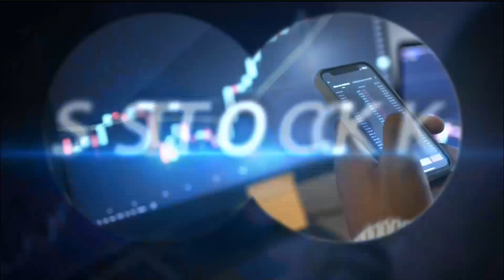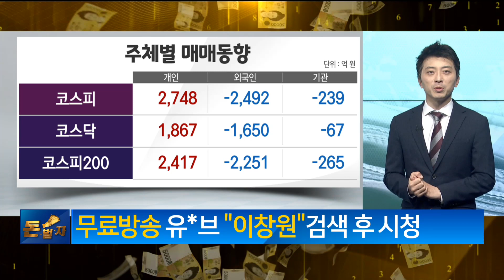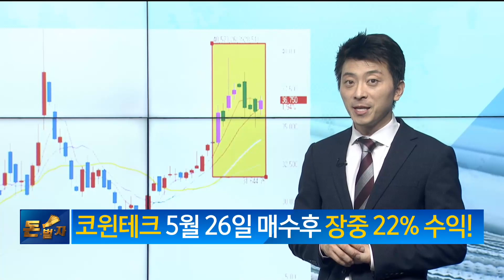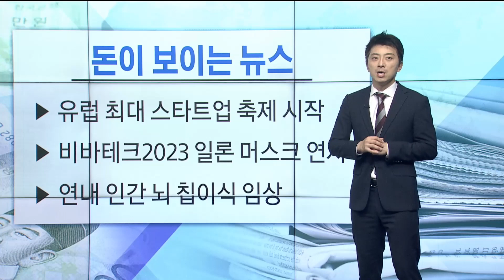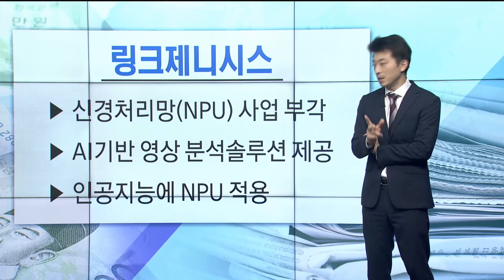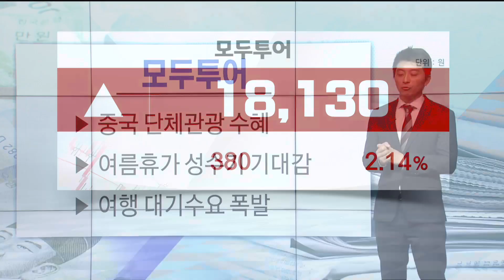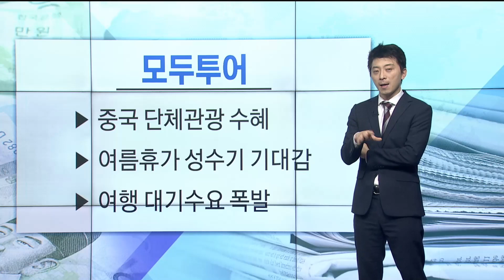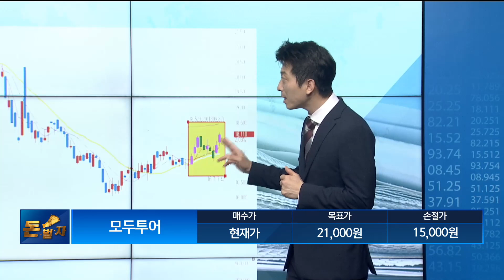[돈이 보이는 뉴스] 링크제니시스 모두투어_MBN골드 이창원 매니저